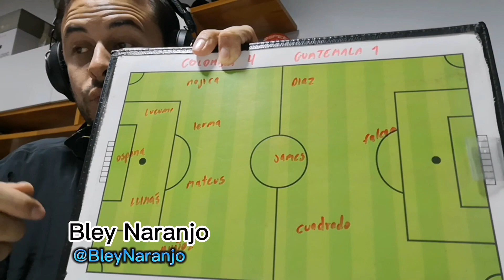Colombia 4 Guatemala 1 (amistoso internacional ) 24 septiembre 2022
Victoria de Colombia, Un equipo en el primer tiempo con los de siempre. 1-0
Mayoria de Jóvenes en el segundo tiempo. 4-1